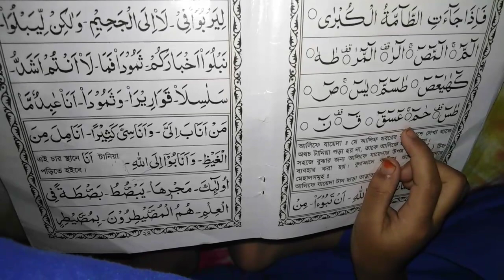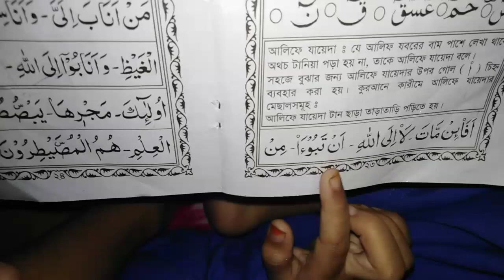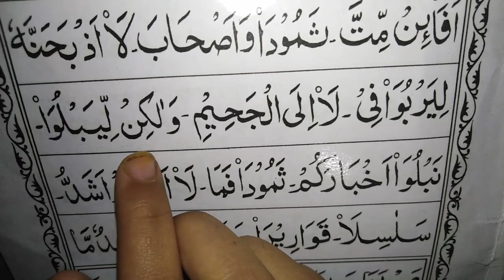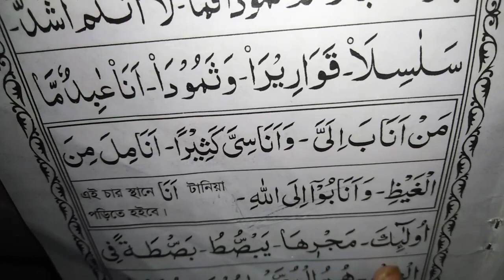আরবীর এই পৃষ্ঠা যেভাবে পড়বেন।